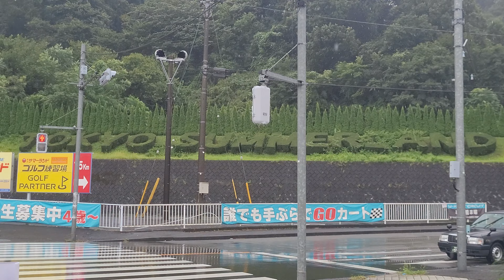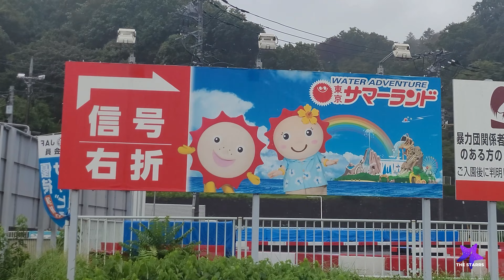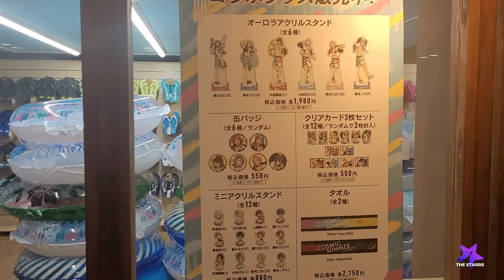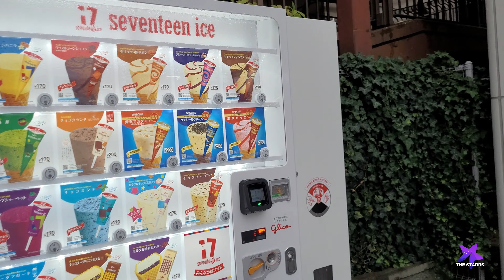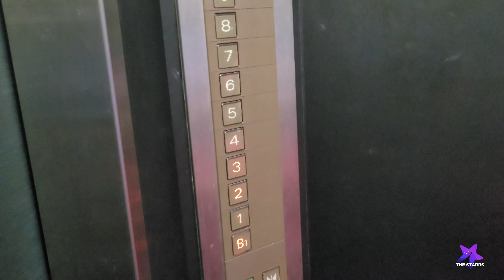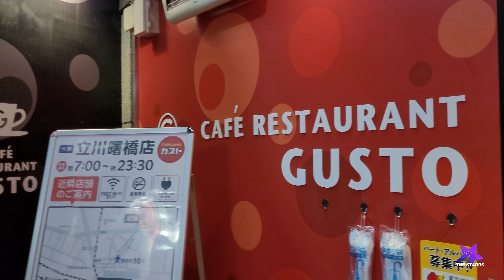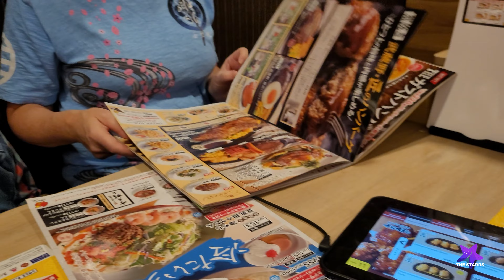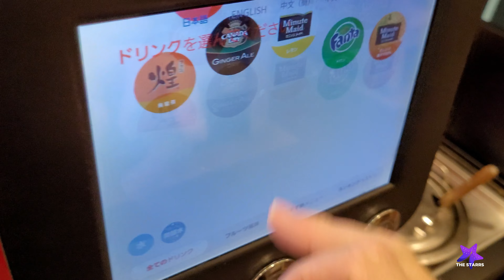Tokyo Summerland - 12 Days in Japan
It's Harry's 9th birthday today and to celebrate we head to Tokyo Summerland. It was a rainy day so many of the outdoor attractions were closed. That didn't stop Harry & Georgia from having the best day on the tour. Dinner was at Harry's favourite Robot Restaurant - Gusto, in Tachikawa. Let's see what happened..